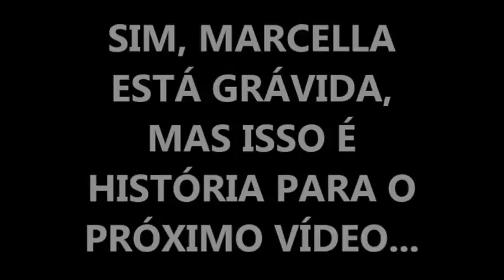SÉRIE THE SIMS 2 #16 - Reformas! (2016)